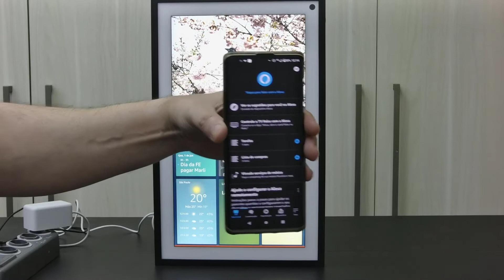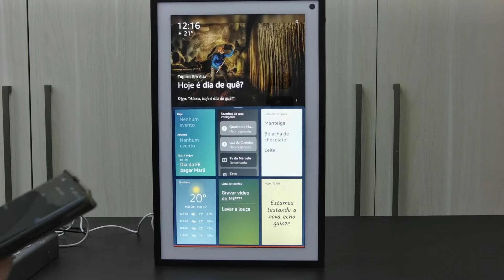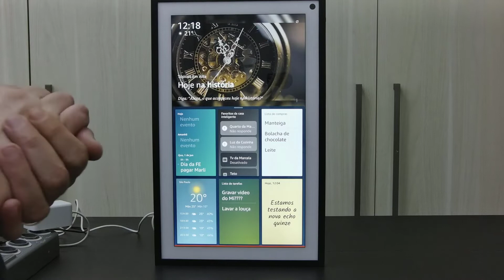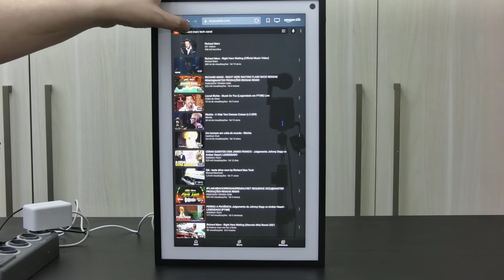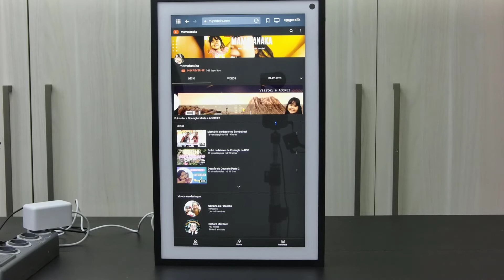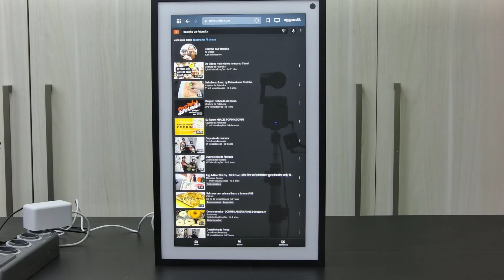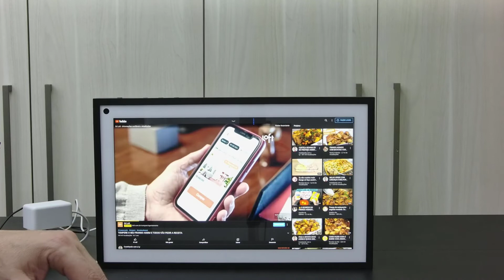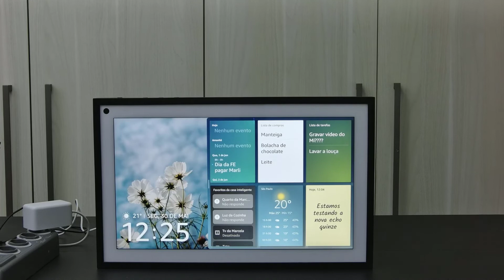Testamos a nova Echo Show de 15 da Amazon - Parte 3 Final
É grande, com muitos recursos novos, é bonita, é realmente útil se você puder comprar.

Dividi em 3 partes esse vídeo para você conhecer tudo que a nova Echo Show de 15 polegadas, que parece um quadro  da Amazon pode fazer!